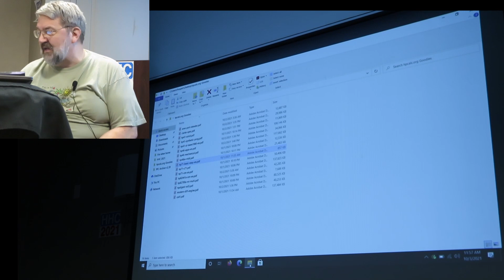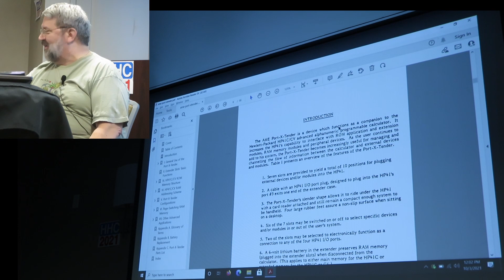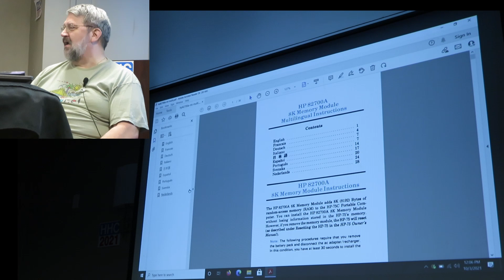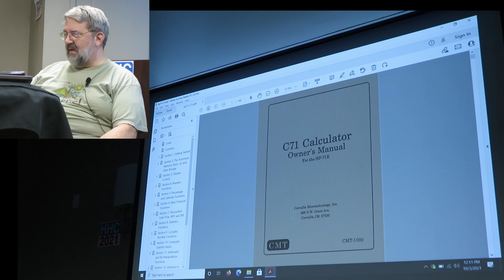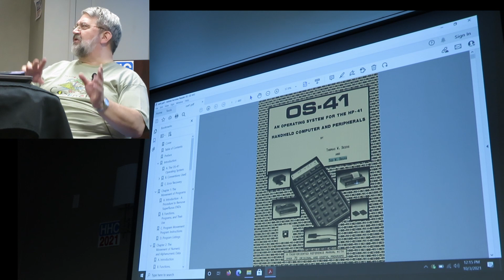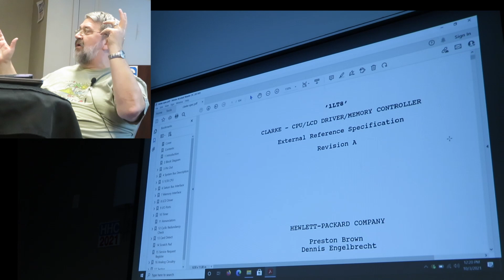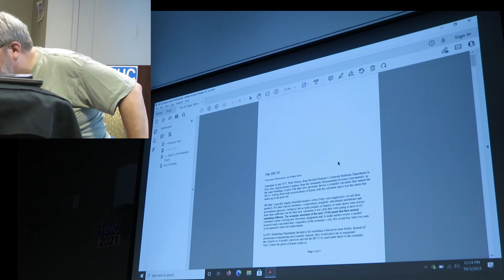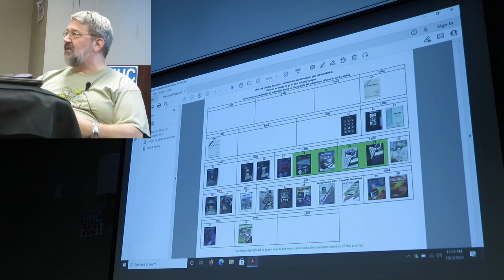HHC 2021: Another Perspective of the Scanning Projects - Content (Bob Prosperi)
HP Handheld Conference 2021, October 2-3, 2021, Nashville, TN: Bob Prosperi presents "Another Perspective of the Scanning Projects - Content".